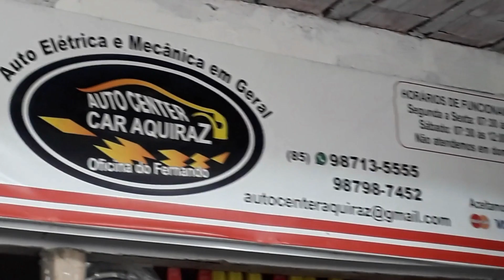MEU BAIRRO MELHOR ESTÁ NO CAMARÁ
NESTE VÍDEO PREFEITO DE AQUIRAZ BRUNO GONÇALVES MOSTRA QUE O PROGRAMA DE MUTIRÃO DE LIMPEZA E CONSERVAÇÃO DE RUAS, AVENIDAS, ESTRADAS E LOGRADOUROS EM TODO O MUNICÍPIO ESTÁ NO DISTRITO CAMARÁ.
ELE GRAVOU AO LADO DO SECRETÁRIO JOSIMAR BANDEIRA DE CASTRO, DA INFRA ESTRUTURA.